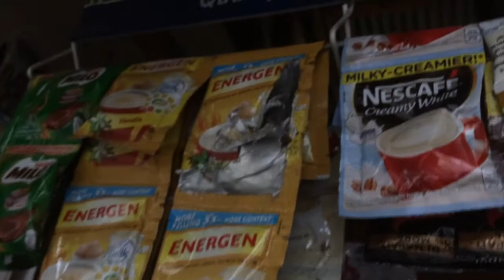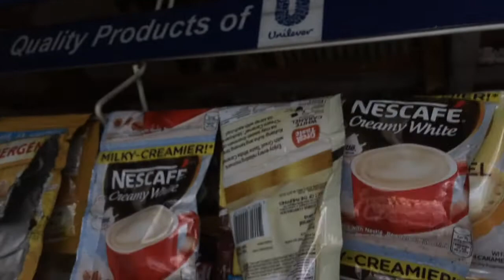HOW TO CATCH A RAT!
Isinagawa ko ang intrapment operation kasi nasisira ang mga paninda namin.